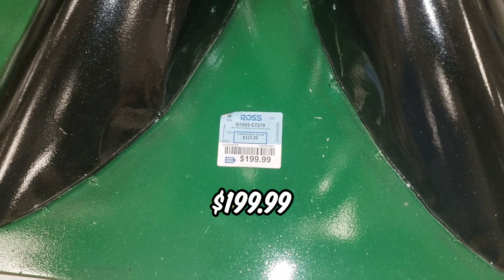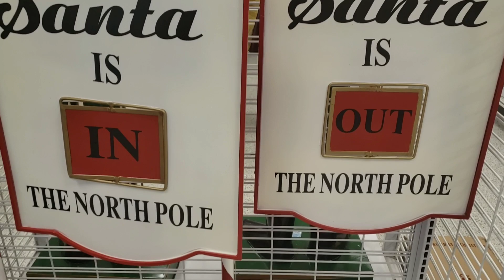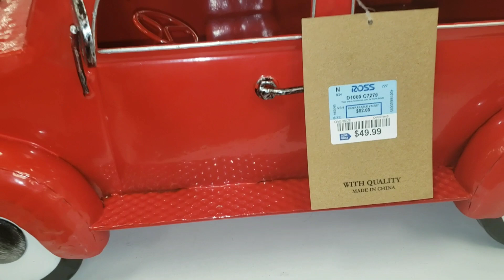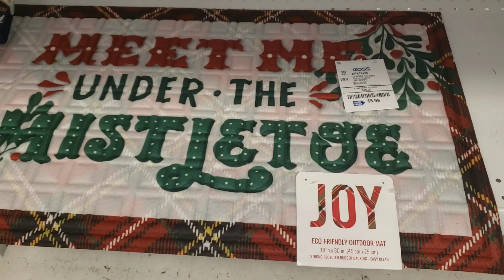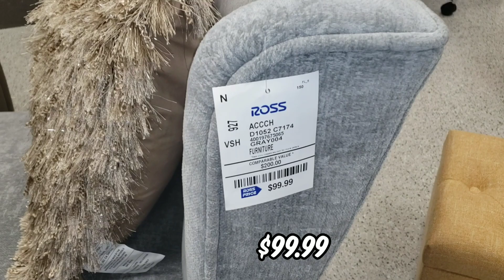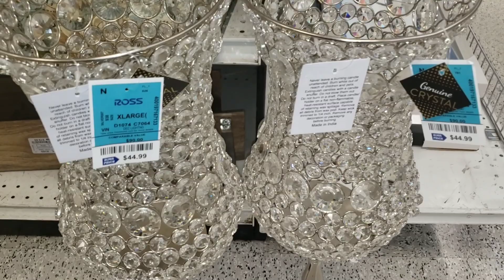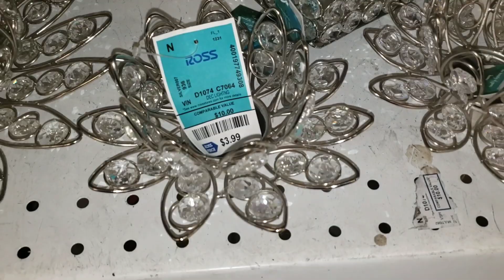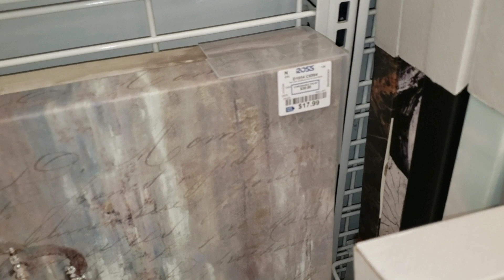Ross Shop With Me | Bling Decor Galore | Christmas Decor | Vlogtober Day 17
Ross Christmas Decor
Home Decor Inspiration
Ross Walk Thru
Bling Decor Accents
Life Size Nutcracker
Vlogtober 2019, Winter 2019, Christmas 2019
Inspired Home Decor
Kenya's Décor Corner

Hi Guys! Today I stopped in Ross & they have some amazing Bling & Christmas Decor! Let's go shopping!💎🎄💎

I hope you all enjoy this video! Much Love & Many Blessings!